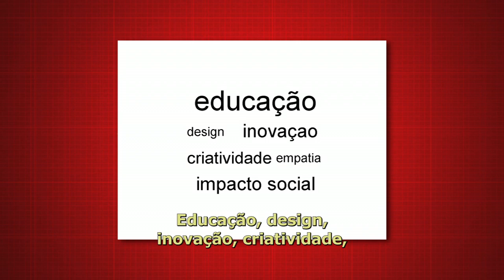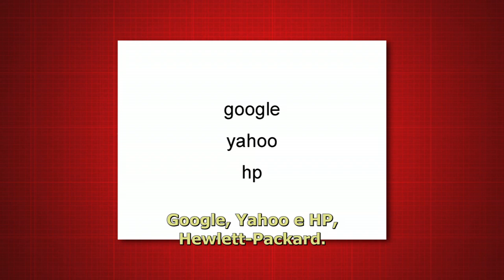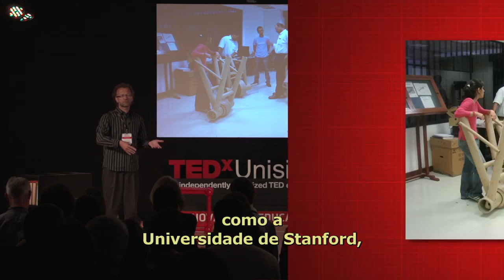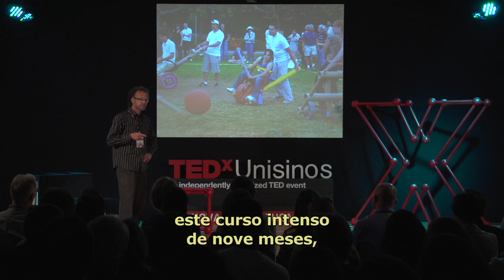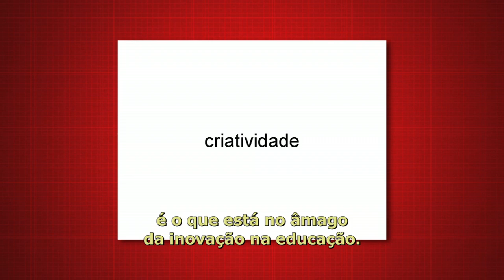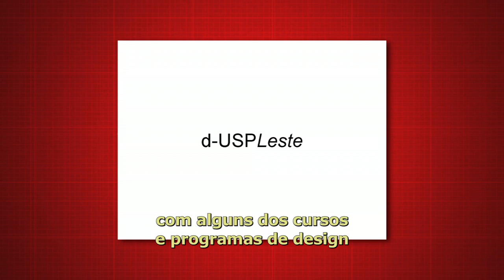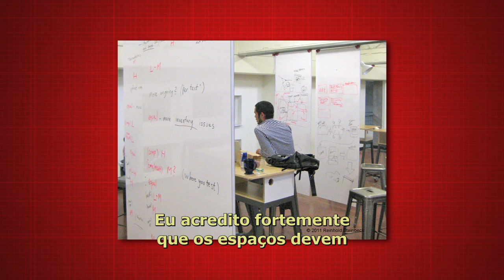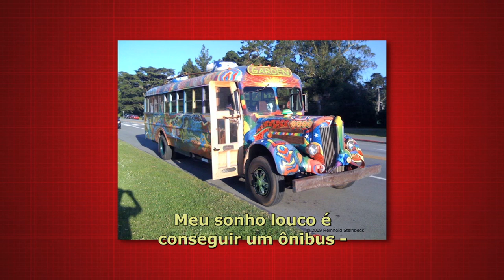Impacto social do design e criatividade: Reinhold Steinbeck at TEDxUnisinos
Reinhold Steinbeck é professor na Stanford University desde 1990. Entre 1996 e 1997 trabalhou com a Apple no Programa Classrooms of Tomorrow (ACOT). É diretor do Programa Internacional de Outreach (PIO), produzindo pesquisas na área de educação com foco na segurança, governança e bem-estar humano. Desenvolveu, dirigiu e avaliou programas educacionais inovadores que têm sido implementadas na África, Ásia, América do Sul e EUA. Atualmente, é professor visitante na Universidade de São Paulo, onde é um dos criadores do Laboratório de Design, Inovação e Criatividade. Desenvolve estudos metodológicos na área de Design Thinking para capacitar estudantes em todo o mundo para implementar processos de inovação sustentável.

O TEDxUnisinos Inovação na Educação mantém o mesmo espírito e missão do TED: "vale a pena espalhar ideias". É o primeiro evento no Brasil a dedicar todas as palestras ao tema educação.